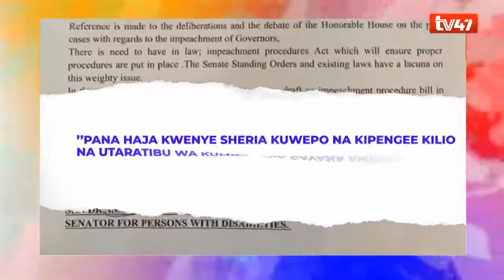Could more governors' jobs be at stake? Council of Governors blames anticipation of 2022 politics